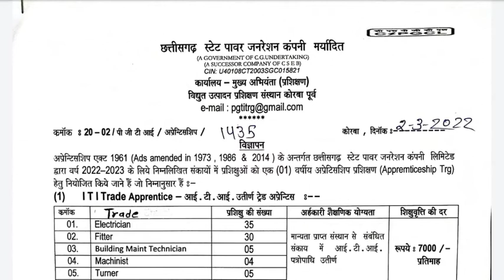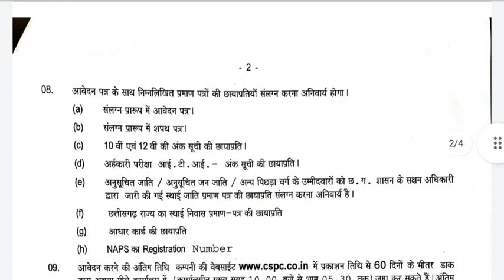CSPGCL JOB 2022||cg iti job 2022||छत्तीसगढ़ स्टेट पावर जनरेशन कंपनी जॉब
cspgcl pdf